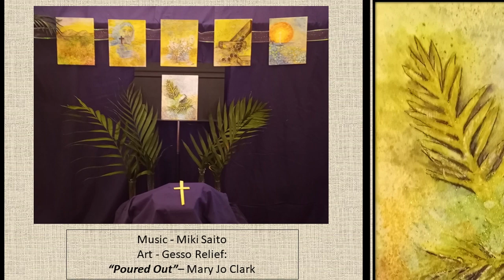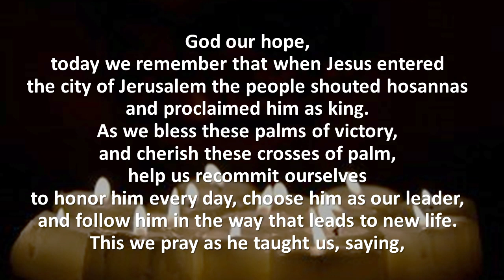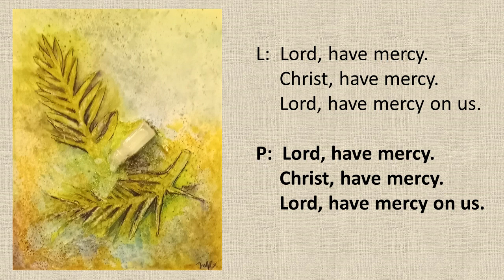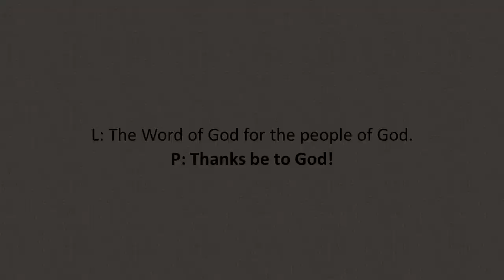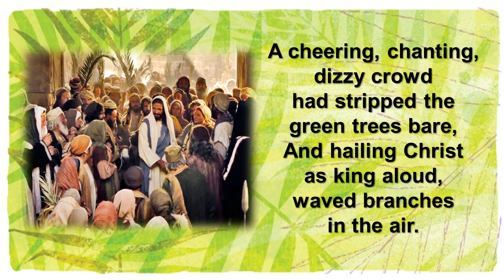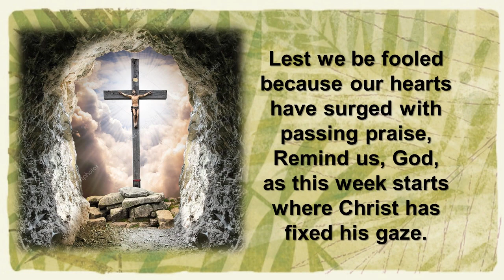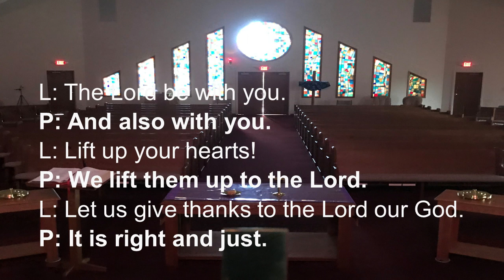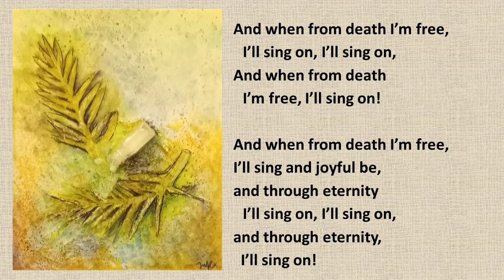Worship for Palm Sunday - March 28, 2021